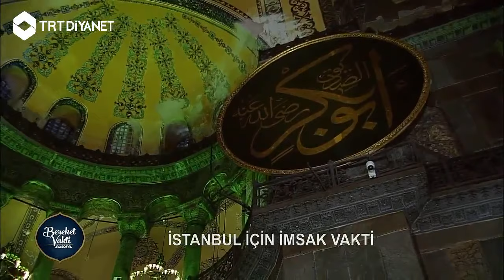Hagia Sophia Azan for the first time in 85 years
Muezzin recites azan from inside Istanbul’s Hagia Sophia for first time in 85 years